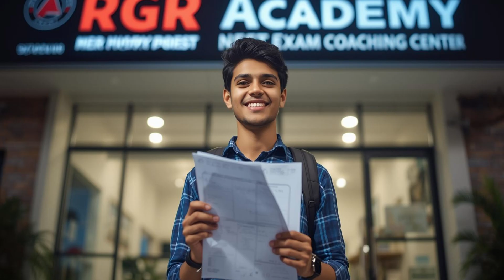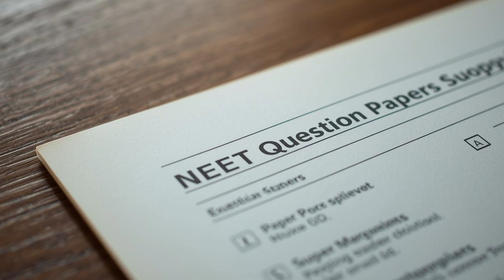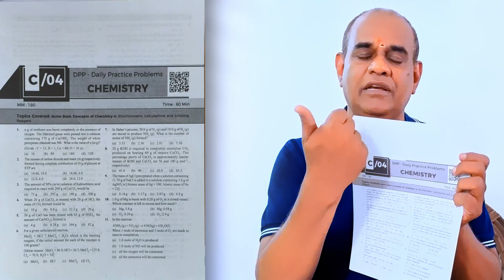11th vs 12th Which NEET Prep is BEST for You in 2025?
📢 NEET 2025–26 Preparation Alert!
NEET Chapter-wise Previous Year Question Papers (PYQs) for Class 11 & 12. This video covers Physics, Chemistry, and Biology for effective NEET UG preparation.

NEET Chapter-wise Question Papers

Class 11 & Class 12 Subject-wise

PYQs with Solutions & NCERT-based questions

Helps in conceptual mastery and high-weightage topics

Perfect for NEET 2025 aspirants & foundation study

NEET chapter-wise questions

NEET previous year question papers

NEET PYQs PDF

NEET Class 11 chapter-wise

NEET Class 12 chapter-wise

NEET Physics chapter-wise

NEET Chemistry chapter-wise

NEET Biology chapter-wise

NEET subject-wise questions

NEET PYQs with solutions

NEET past year questions

NEET previous papers PDF

NEET Class 11 previous year questions

NEET Class 12 previous year questions

NEET Physics PYQs PDF

NEET Chemistry PYQs PDF

NEET Biology PYQs PDF

NEET chapter-wise PDF download

NEET exam preparation 2025

NEET important chapters

NEET high weightage chapters

NEET MCQs chapter-wise

NEET top questions

NEET question bank 11th & 12th

NEET solved question papers

NEET study material chapter-wise

NEET PYQ analysis

NEET top scoring questions

NEET previous question pattern

NEET preparation PDF

NEET Physics previous papers

NEET Chemistry previous papers

NEET Biology previous papers

NEET important topics 2025

NEET chapter-wise mock tests

NEET previous year question solutions

NEET online practice PYQs

NEET 11th 12th chapter-wise questions

NEET PDF question bank

NEET preparation resources

NEET topic-wise questions

NEET free study material

NEET exam pattern 2025

NEET question trends

NEET toppers tips

NEET mock test PDF

NEET high scoring PYQs

NEET syllabus based PYQs

NEET PDF download 11th 12th

🔥 Practice Physics, Chemistry, Biology PYQs chapter-wise and boost your NEET rank!
This channel is your one-stop solution for all entrance exams including NEET, JEE, IISER, CUET, CAT, and more. We provide exam strategies, study plans, toppers’ tips, subject-wise preparation guides, motivation, and growth mindset content for students aiming for success. Whether you are a class 11 or 12 student, a dropper, or a college aspirant, our content covers daily study routines, time management, important chapters, previous year paper analysis, and exam-specific hacks. From scoring 700+ in NEET, 99+ percentile in JEE, cracking IISER aptitude test, excelling in CUET, or mastering CAT, we give you step-by-step guidance and motivation to achieve your dream college.